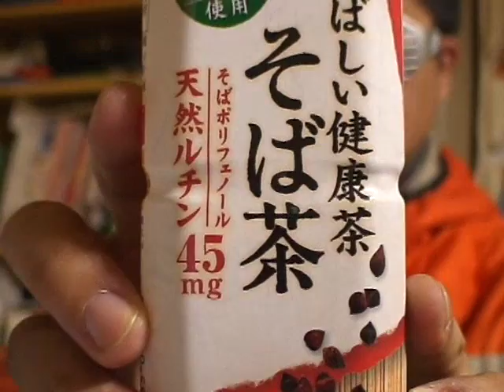伊藤園 香ばしい健康茶 そば茶